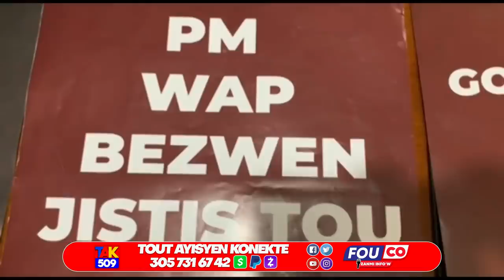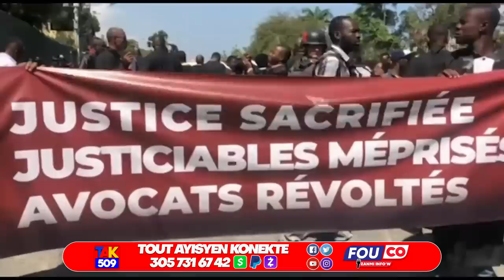Lajistis Debake kay Ariel..Jovenel demanti Dorcenat kou chen..Gwo boulvèse en RD /Fouco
Jovenel demanti Dorcenat kou chen..gad Kote Dominikèn pral pran Sanksyon pou 20milyon$ /Fouco